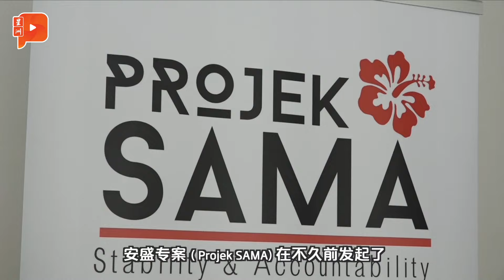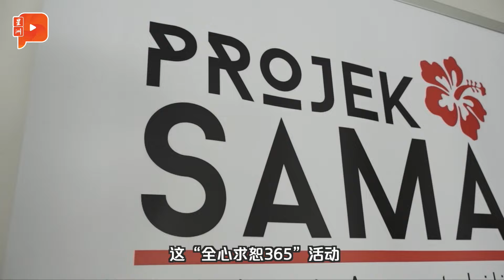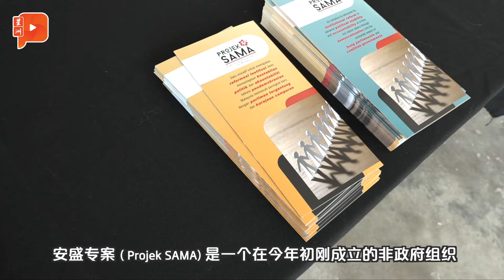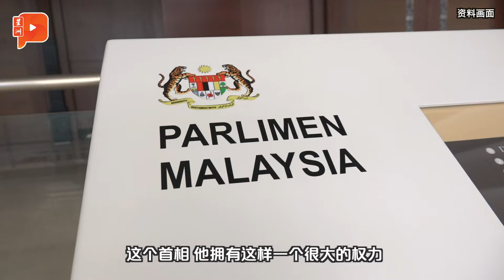如何让反对党无暇玩弄敏感课题？NGO献计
安盛专案（Projek SAMA) 是一个在今年初刚成立的非政府组织。这个组织的愿景是想要推动国家政治稳定及强化问责制，打造一个繁荣新盛的马来西亚。